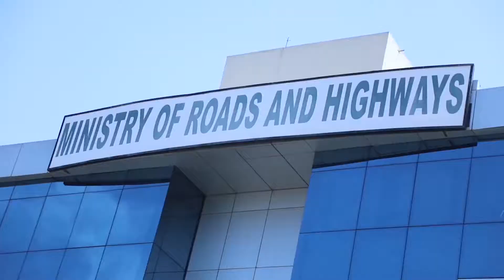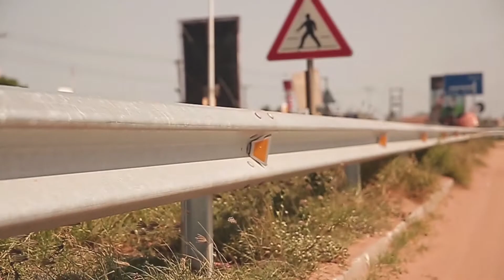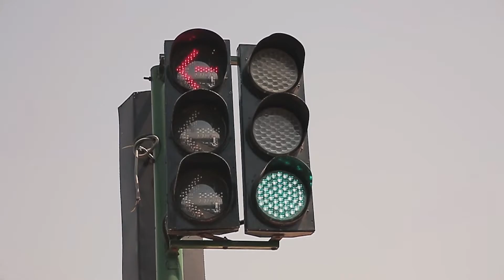The FACOL Story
FACOL, a major road safety company in Ghana, tells the story of its beginning and subsequent growth.